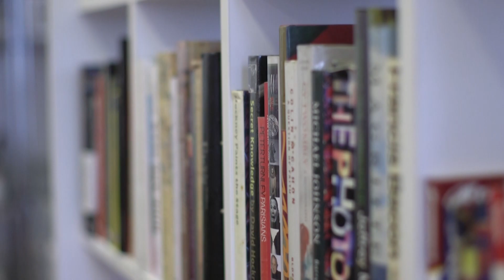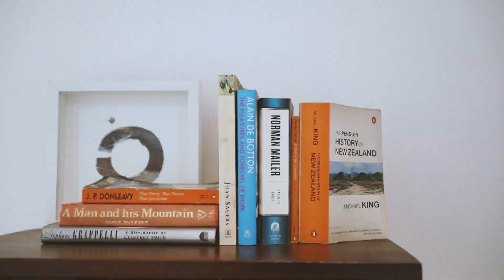80 Smith Street, Summer Hill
Marketed By:
Shad Hassen - The Agency Inner West
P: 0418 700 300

4 BEDS | 1 BATH | 1 CARS

80 Smith Street, Summer Hill

Not only does this converted community hall offer versatile work/live at the home business possibilities, but step out of the door and it's a stone's throw from Summer Hill's cafs and station, with acclaimed schools nearby.

- Rare mixed used property lends itself to home business
- Huge open workspace with soaring full height ceiling
- Modern family section includes contemporary gas kitchen
- Three bedrooms, office/fourth, secure off street parking
- Scope for childcare centre, cafe, creative agency, etc.